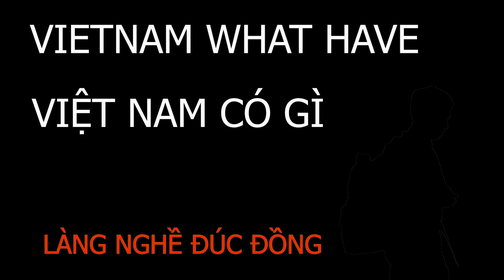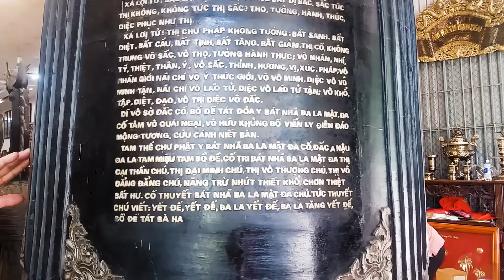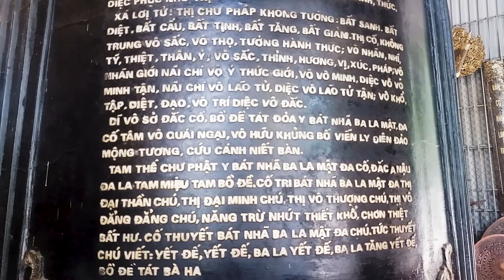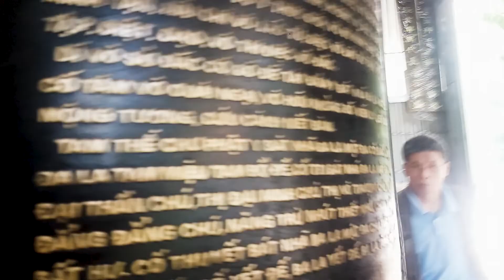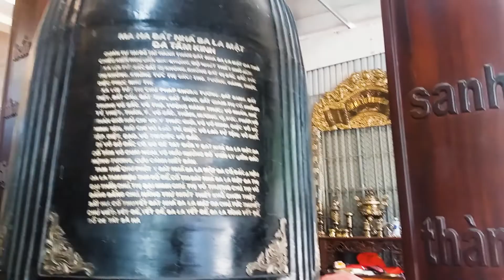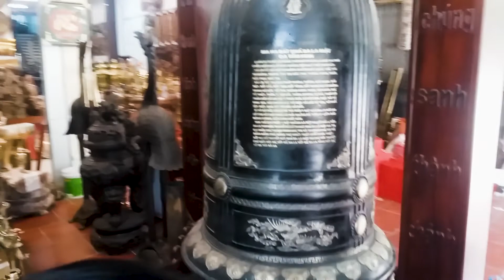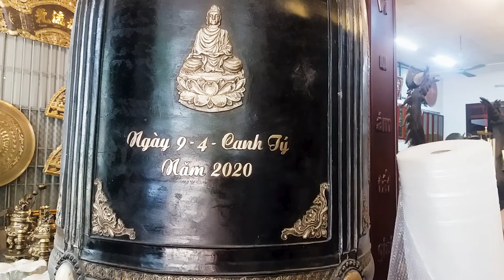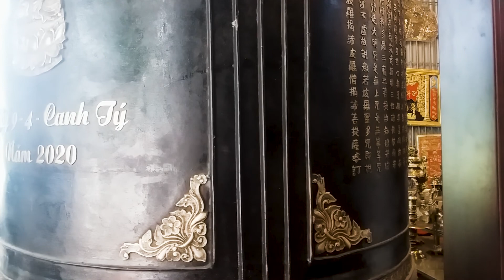TRỞ LẠI LÀNG NGHỀ ĐÚC ĐỒNG ĐẠI BÁI - BẮC NINH | COPPER METAL CASTING DAI BAI CRAFT VILLAGE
Việt Nam có rất nhiều làng nghề thủ công có truyền thống lâu đời được duy trì đến tận ngày nay. Những làng nghề này góp phần gìn giữ nét văn hóa dân gian, cùng với sự hội nhập của cuộc sống hiện đại. Đem lại công ăn việc làm cho bao người lao động, làm thay đổi diện mạo của những làng nghề, có rất nhiều hộ gia đình kinh doanh trở lên khá giả. Hơn hết là tình yêu nghề, giữ được nghề, người dân sống được với nghề thì làng nghề sẽ tồn tại. Đại Bái là một làng nghề có truyền thống và không ngừng đổi mới từng ngày, những đơn hàng được sản xuất ở đây tỏa đi muôn nơi trong cả nước. Đây là lần thứ 4 tôi về Đại Bái, tôi ghi lại những hình ảnh này để chia sẻ với các bạn. Cảm ơn đã xem video!
COPPER METAL CASTING DAI BAI CRAFT VILLAGE